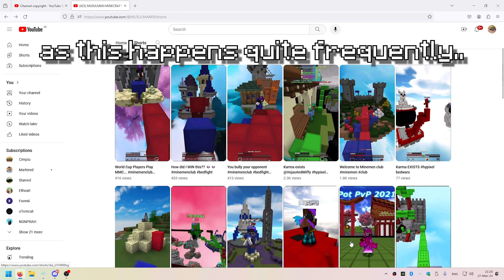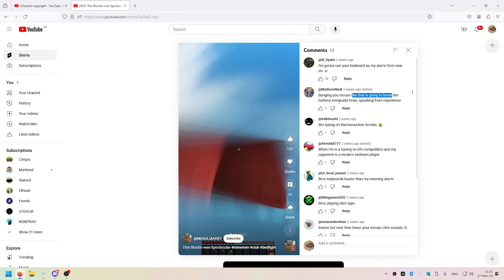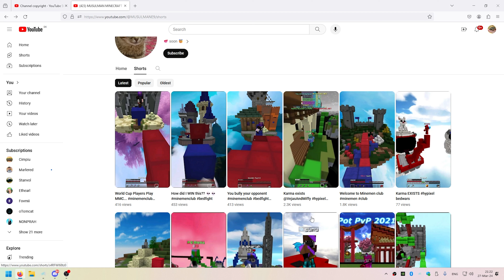Please DON'T Do this.. (seriously)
About: Please DON'T Do this.. (seriously). But really you won't make it anywhere with this "strategy" , maybe you'll get some good fame at the beginning but as soon as you will get popular people are gonna realize and you will just get hated on + what do you really get from it? It takes 20 min to write a copyright complain and you will just waste your time and cause yourself potential problems.
Shout-out to Miify /@miifiy  for telling me about this.
Editing software: Premiere pro 2024 (with sapphire and universe plugin)
Recording software: OBS
Thumbnail software: Adobe photoshop 2024
1.  lofi type beat “onion” prod. by lukrembo
My discord server join if you want my pack folder, settings etc..
RBW Discord servers:
Server: minemen.club/mc.hypixel.net
Mods: Badlion
Texture packs:
1.  Top left corner
*I don’t claim/own any music in this video. All credit goes towards the artists.

(ignore)
Found This Desc From Cruh And Cheetahh I am gonna just copy paste half of this from a Cruh video for keywords Jirz doing the latvian strat block hit on minecraft the bridge while cruh explains not on cruhbridge though parihs edates jirz but thats aight while buckybarr hosts buckytour finals with pavkin and speedtoggled and lmblitz going xin69 on their oof oh and I should probably also put Trycs and Sammygreen and Turtilz and itzglimpse and NotNico and Mellomelt and TapL and Technoblade and Grian and Stimpy or Marcel or Stimp and Hurtin and AreuMadLoL and Derpled and Doogile and Purpled and I am luvonox confirmed I moonwalk and godbridge sometimes and telly bridge but I suck at it and I am playing on Hypixel and it is NOT minecraft man hunt or manhunt and I am not dream against sapnap badboyhalo and skeppy against 1 or 2 or 3 or 4 or 5 or 6 or 7 hunters and its Not Minecraft But Water Rises or Minecraft But Lava Rises or any other but challenge like that This is NOT a speed run speed runner of Minecraft against a killer assassin and Im gonna steal this from areumadlol he responded to my tweet with this Hypixel YouTubers I enjoy to watch in the Minecraft PVP Hypixel Bedwars Skywars Community are Derpled Cooldude951 Turtilz Evakz Purpled Gamerboy80 SammyGreen Astelic Technoblade RKY Guiny  areumadlol Zyphalopagus Zyph iTMG Target3DGaming no way Jonah Ryan 1v1 Manhunt Youtubers